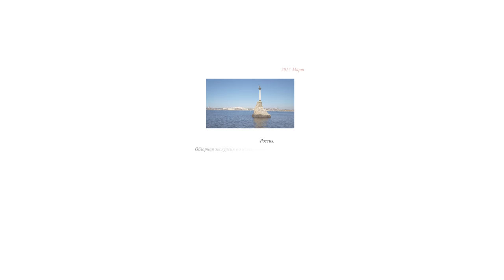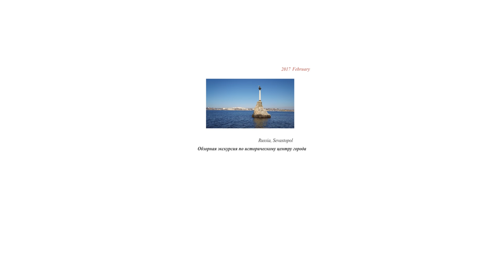360 - Севастополь / Исторический Центр Города (март) - ч.3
Ведущий - Артём Посталовский
гид-экскурсовод №1135